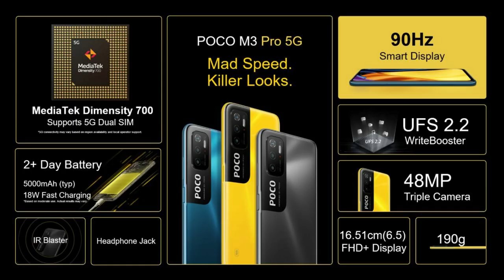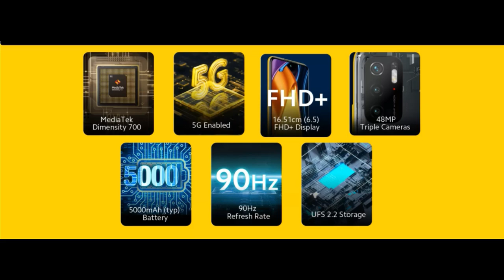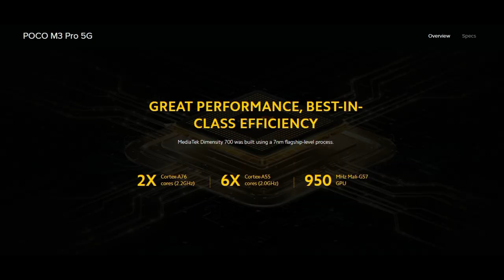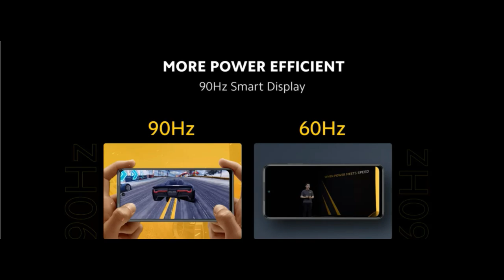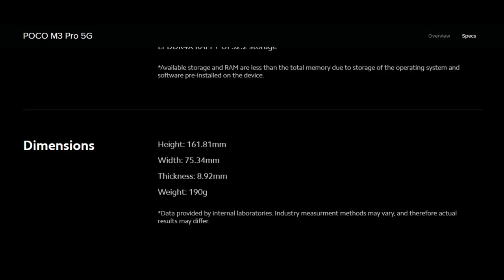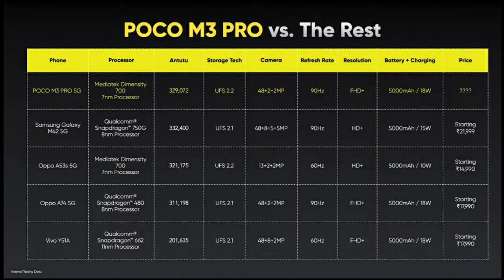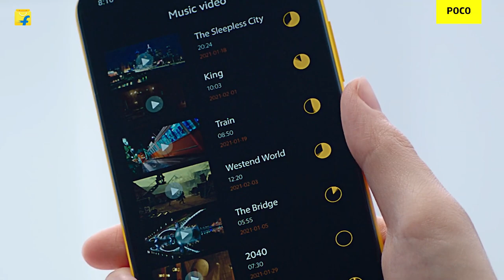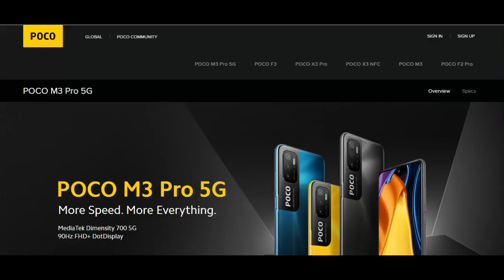Poco M3 Pro 5G Unboxing | Poco M3 Pro Specifications And Price | Tamil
Flipkart:First Sale On 14Th June 12PM
(500Rs Offer Early Bird Offer Applicable On 14Th June)

Price:
4GB + 64GB - 13,999INR
6GB + 128GB - 15,999INR

Specifications:
Ram And Storage:
4 GB RAM | 64 GB ROM | Expandable Upto 1 TB | UFS 2.2
Display:
16.51 cm (6.5 inch) Full HD+ Dot Display
90Hz Refresh Rate | 180Hz Touch Sampling Rate
Camera:
48MP + 2MP + 2MP | 8MP Front Camera
Battery:
5000 mAh Lithium-ion Polymer Battery
18W Fast Charging
Sim:
Dual 5G
UI and system

Poco M3 Pro 5G Price, specifications: As part of the launch, the new Poco smartphone will be available at an introductory price of Rs 13,499. The device will go on sale starting June 14.

The Poco M3 Pro 5G smartphone has been launched in India and it comes with a starting price of Rs 13,999. The key highlights of the new mid-range phone is a MediaTek Dimensity 700 chipset, 90Hz display, a triple rear camera setup and more. Read on to know more about the new mid-range phone from Poco.

Poco M3 Pro 5G Price in India, sale date
The 4G RAM + 64GB storage model of the Poco M3 Pro 5G is priced at Rs 13,999. The 6GB RAM + 128GB storage variant will cost Rs 15,999. As part of the launch, both the models will be available at an introductory price of Rs 13,499 and 15,499. This is a limited period offer and will only be applicable on June 14, after which you will get the device at the original price. The new Poco phone will go on sale via Flipkart.